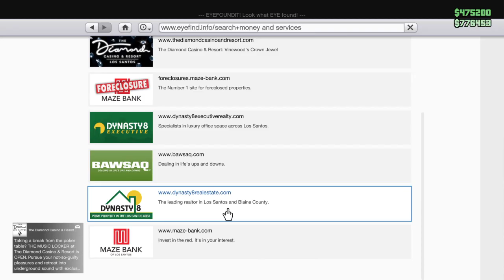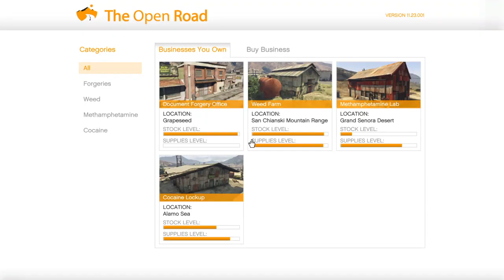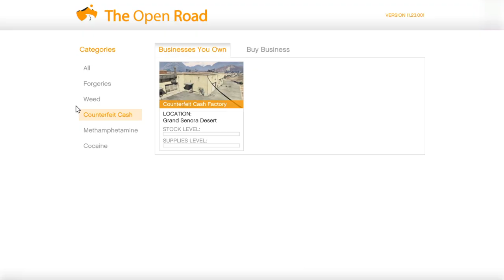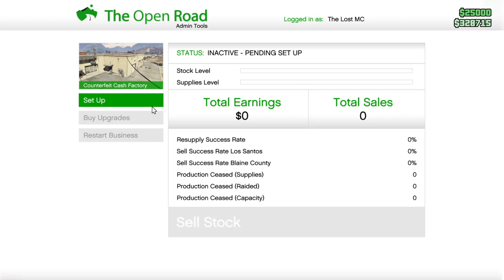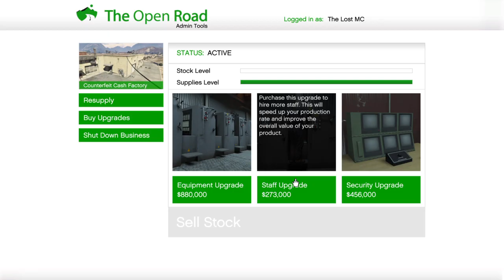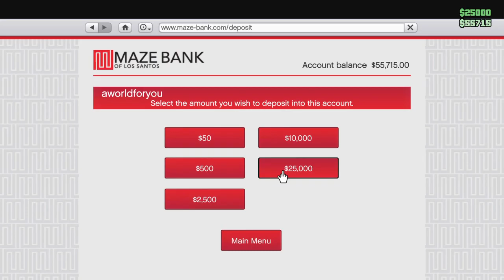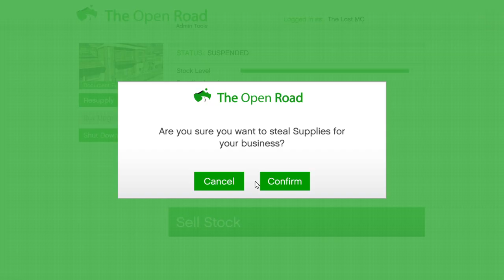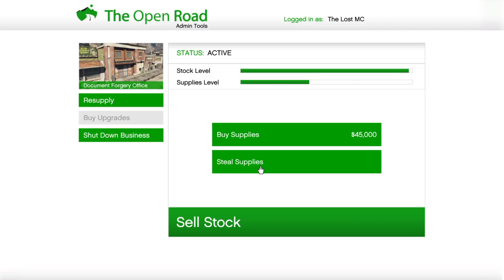The Lost MC [PT. 527] | Nomad | GTA Online